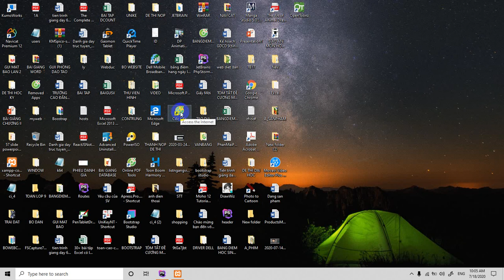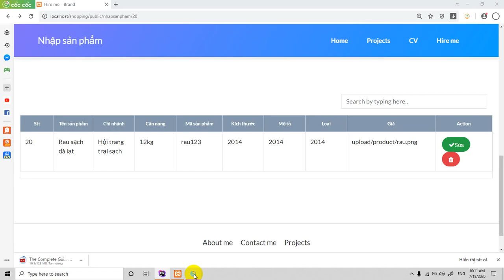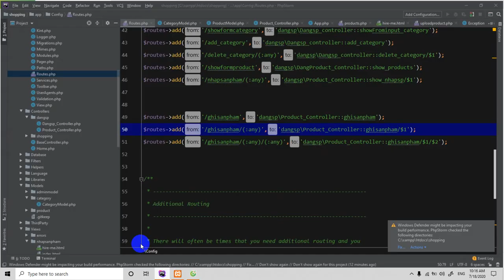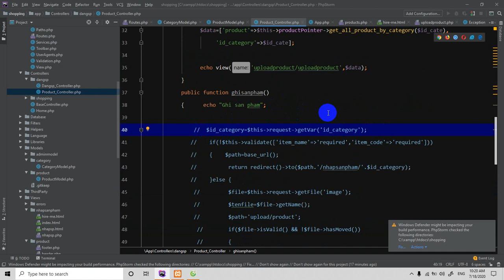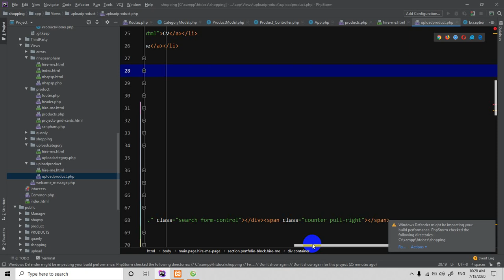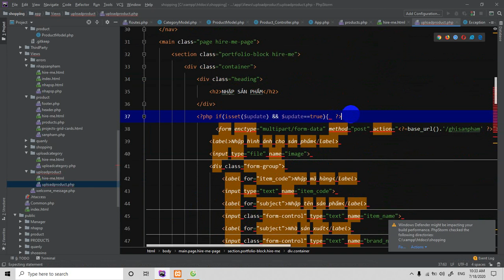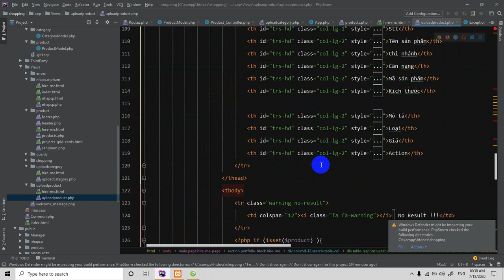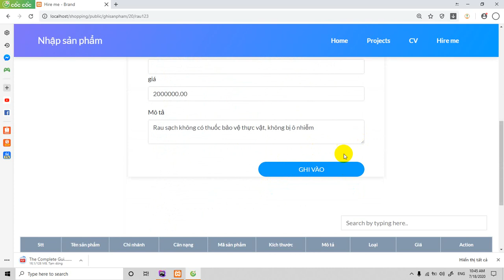Codeigniter version 4,Shopping -Cart tạo website bán hàng phần 15, Update products-part one